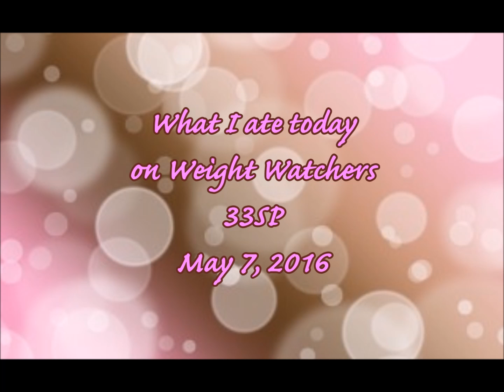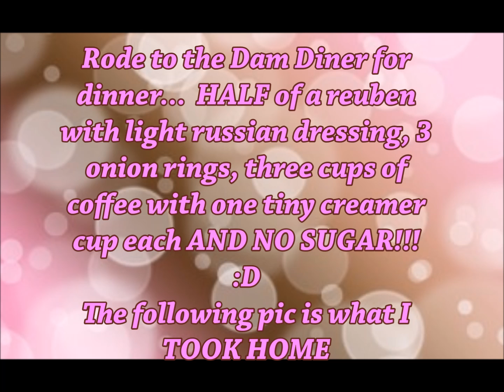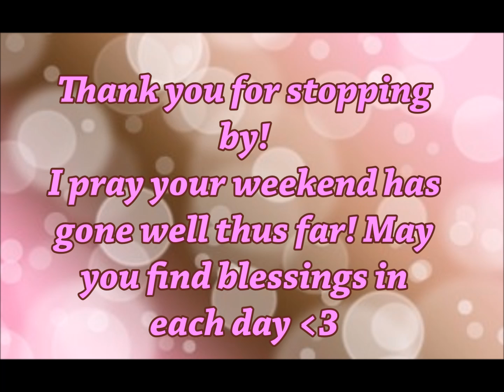05072016 what i ate YOUTUBE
What i at Saturday, May 7, 2016 on Weight Watchers 33SP :D

***Sorry about the missing videos the last couple days - editing software is KILLING me! :s